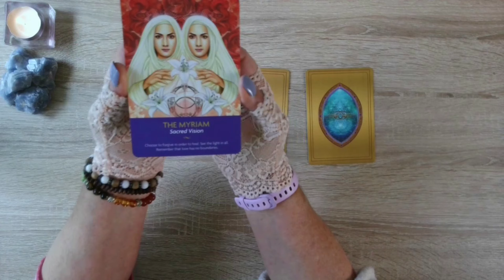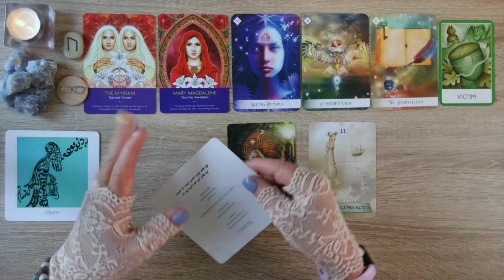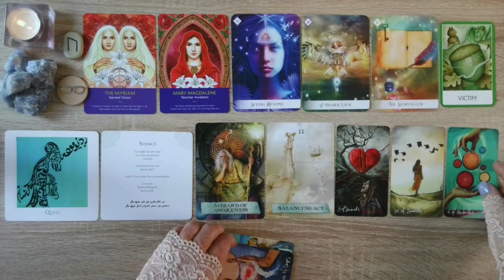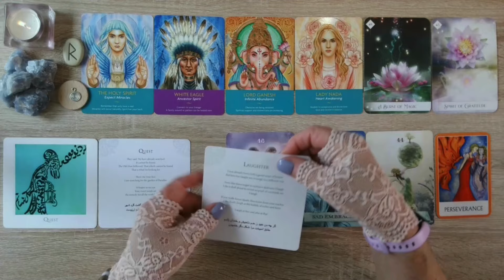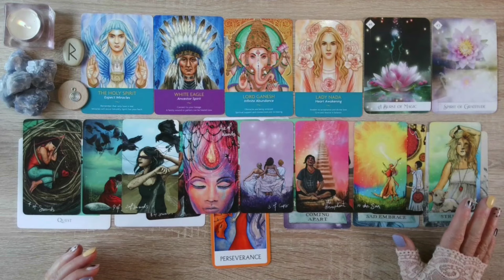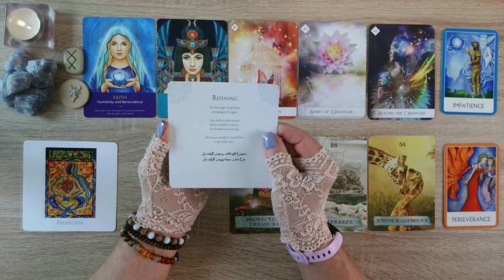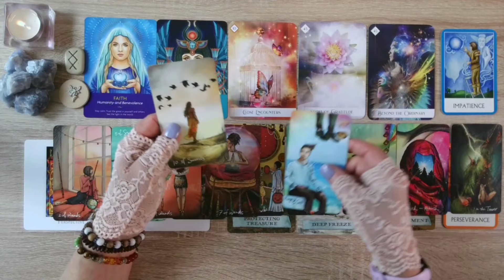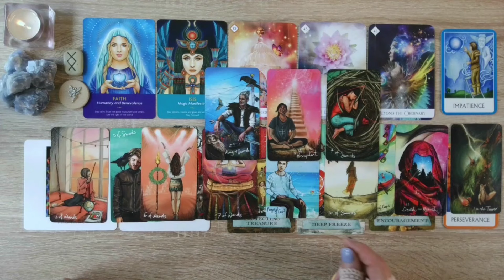Pick-a-Card Tarot🌈🪄🌈Which Ascended Masters Are Guiding You and Why... 😍🌈🪄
Welcome beautiful Souls, thank you so much for checking out the Moon Magic Tarot Channel💛🧡❤️💜💙 with love and blessings, Jenny 🙏🙏🙏 and thank you so much to all who give back to the Channel your donations are very gratefully received, it is an honour to be connected with you all, namaste, Jenny 💖💖💖🙏🏻🙏🏻🙏🏻🙏🏻

Extended Readings for All Zodiac Signs are available in the Moon Magic Members Area 🤗👉📩⏳✨⌚ Become a Moon Magic Member

Timestamps for todays readings are:
Cards - 00:00
Reading 1 - 04:44
Reading 2 - 25:35
Reading 3 - 45:19

The Cards and Runes used today are:
Keepers of the Light – UK - US
Charms – UK - US
Oracle of the 7 Energies – UK - US
Chakra Wisdom Oracle Cards - UK - US
Enchanted Map Oracle – UK - US
Rumi’s Gift Oracle – UK - US
Light Seers Tarot – UK - US